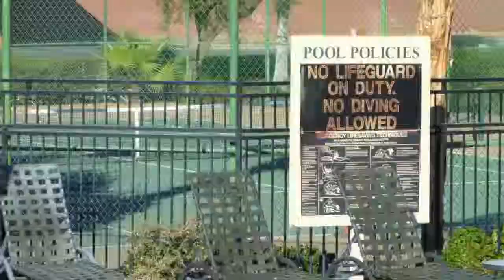Bermuda Dunes Tour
A quaint 2 bedroom, 2 bath condo in Bermuda Dunes, just miles away from Palm Springs.  Tons of shopping of all kinds within a mile!.

Property #279724